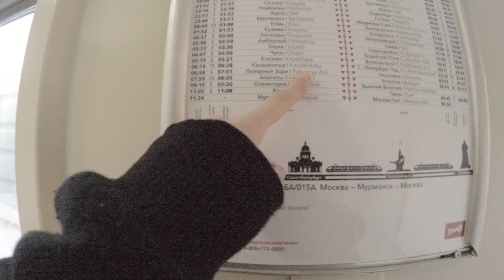HUNTING AURORA_Chapter 1_the Polar Express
I took a train and car to get to Teriberka from Saint Petersburg. The total journey took 31 hours. Teriberka, which is in Murmansk Oblast, is a town poised on the shores of the Barents Sea, which is part of the Arctic Ocean, and is literally on the edge of the mainland from where it's only water all the way to the North Pole.